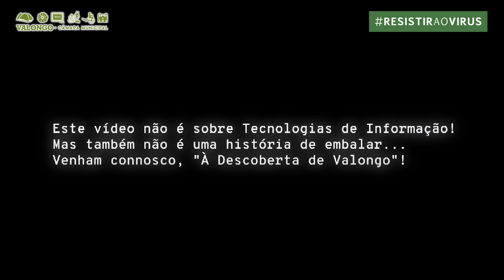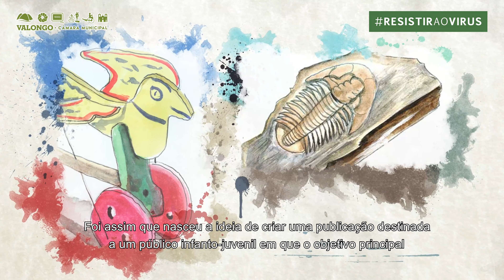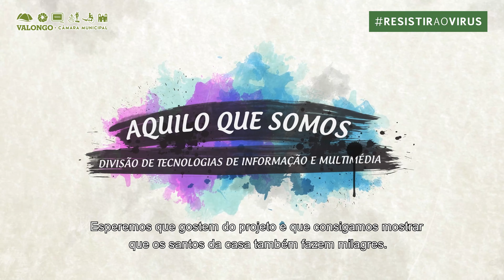AQUILO QUE SOMOS 2020 - DTIM